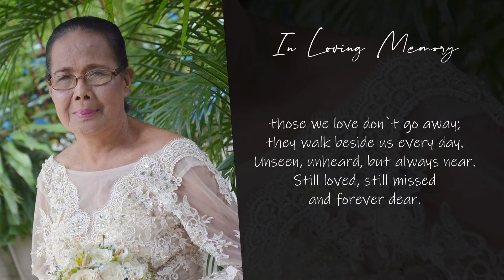Aurora Sinadjan Prietos